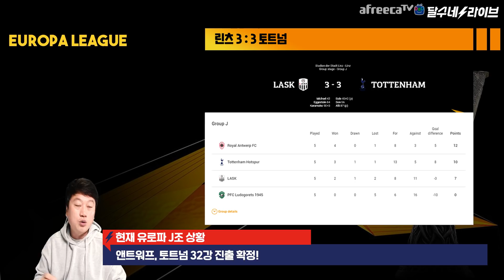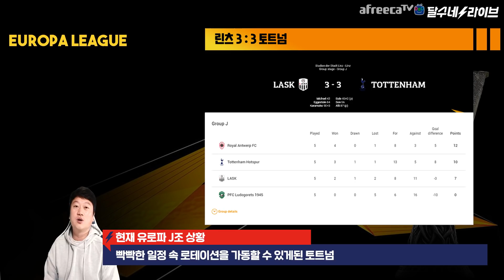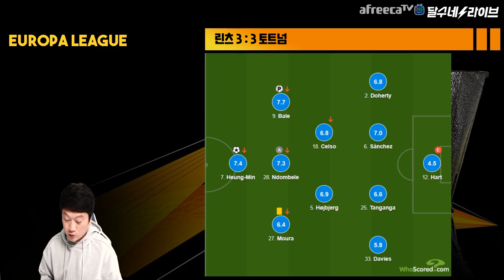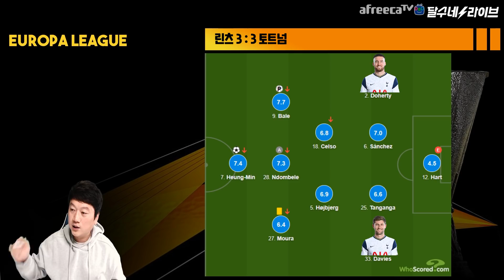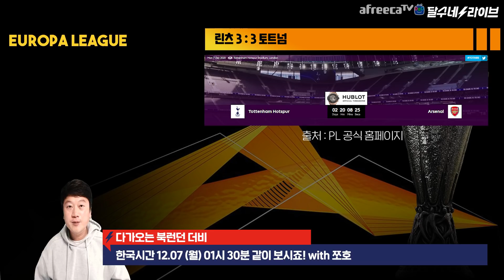[후토크] 손흥민 또 골, 케인 없는 토트넘 32강 견인. 20골 돌파 역사! [린츠vs토트넘]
손흥민이 손흥민했다!